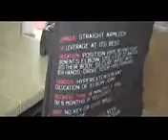Gracie Diet Antioxidant Acai Superbowl Rener Gracie Variation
للإستماع و التحميل من الصفحة الرئيسية، برجاء زيارة

مظاهرات مصر 25 يناير 2011 ثورة مصر ثورة الغضب الهلاك اسرائيل الجيش المصري
حس الفكاهة في الثورة المصرية - BBCاغنية راب الثورة 25 يناير راب الثورة - جنود المسلمين خالد سعيد سيد بلال ضد الحكومة حسني مبارك اعتداء هجوم قتل شهيد شهداء تعذيب

جمعة الغضب جمعة الخلاص جمعة الرحيل لجان شعبية مظاهرة مليونية الشعب يريد اسقاط النظام بلطجية حزب وطني احمد عز جمال مبارك ميدان التحرير الجيش الامن النظام عمر

سليمان احمد توفيق اغنية الراجل اللى واقف ورا عمر سليمان حبيب العادلي البرادعي ايمن نور عمرو موسي ثورة تونس زين العابدين بن علي الحرية